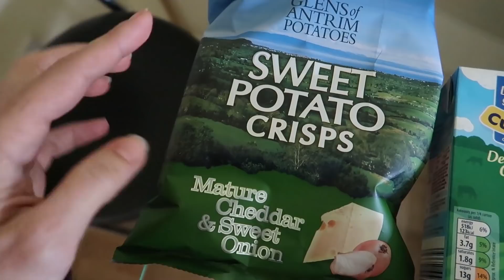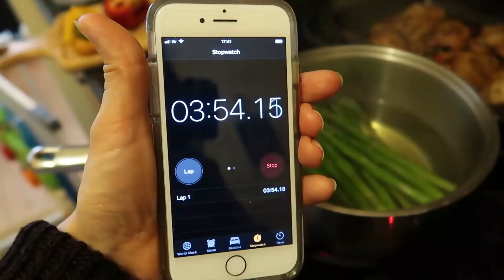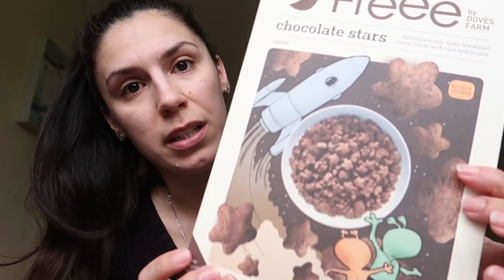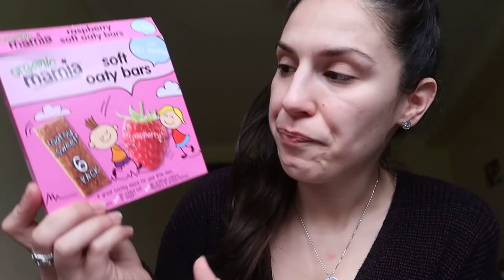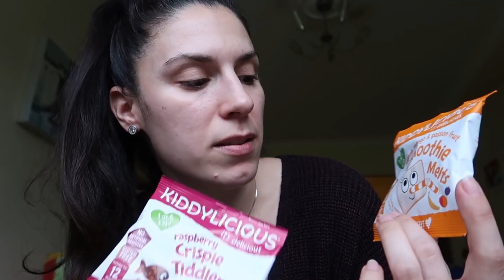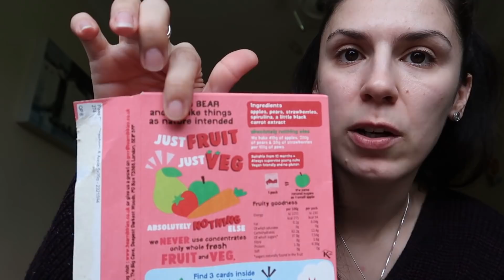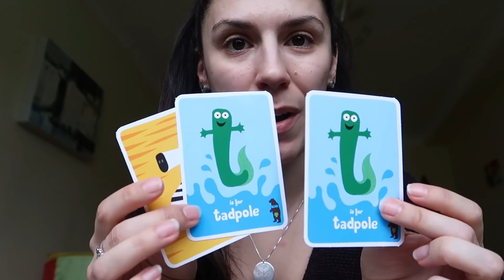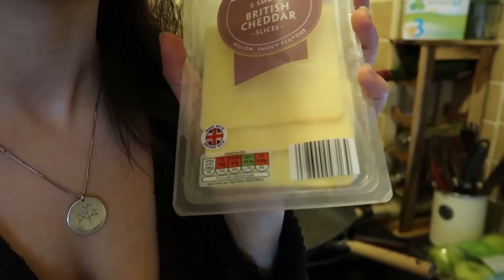ZDRAVÉ MLSÁNÍ PRO DĚTI, RECEPT NA VÝBORNOU VEČEŘI, JAK PŘIPRAVIT CHŘEST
V dnešním videu vám představím všechny zdravé sladkosti , které kupuji Adámkovi a u kterých vím, že mu budou spíše zdraví prospěšné, než aby mu jen zničily zoubky.

Vítej na kanálu My Irish Life
 Denní vlogy vícejazyčné rodiny každé Pondělí, Středu a Pátek v 19"00. Pokud Tě zajímá život v Irsku , v rodině která mluví česko - anglicky začni nás odebírat.
 V Irsku žiji téměř 12let a z toho 6 let s Paulem, kterého mi osud přivál do cesty. Máme spolu téměř 2 letého Adámka, kterého jsem odletěla porodit do ČR v době, kdy byl Paul jako voják na půlroční misi v zahraničí. Tehdy začala má vlogovací vášeň.
Chtěla jsem zdokumentovat proces stěhování těhotné prvorodičky do ČR se všemi starostmi a radostmi, které k tomu přicházely. Sedm měsíců po porodu jsem se vrátila s Adámkem do Irska, kde jsme vytvořili naši česko - irskou rodinu . Žijeme v jednopokojovém bytě , který s námi ještě do nedávna obýval i pejsek Tristánek R.I.P Zažíváme denní radosti i starosti, ale především se snažíme vytvořit harmonickou rodinu pro našeho Adámka. Za pár let se budeme stěhovat do ČR, kde se chceme usadit na trvalo. Sleduj nás i naši cestu :)